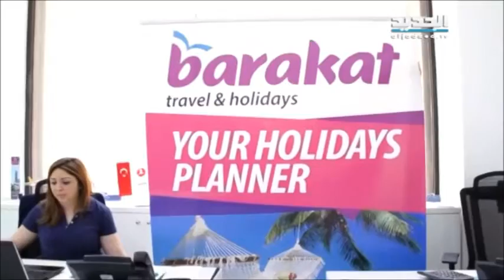barakat travel sponsoring for tammam bleick social cases